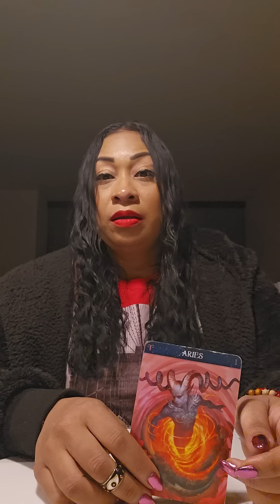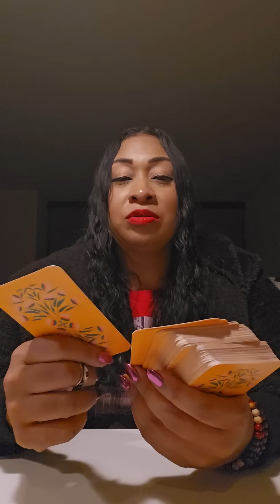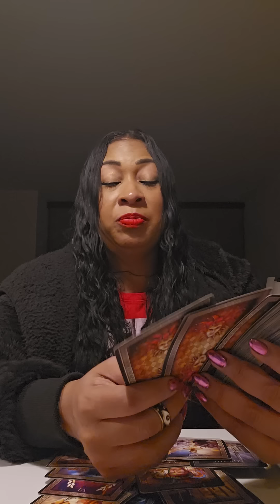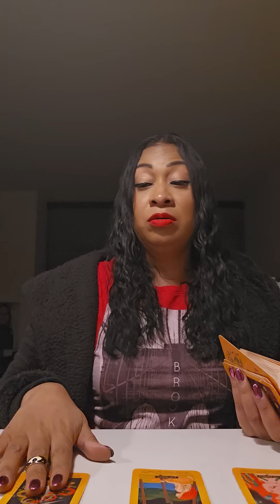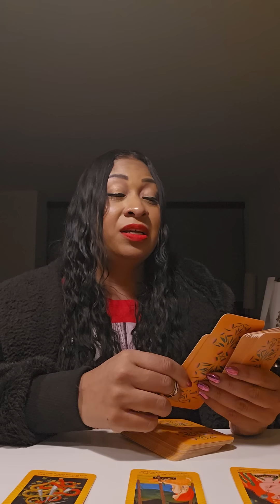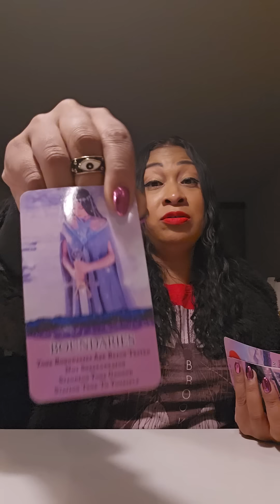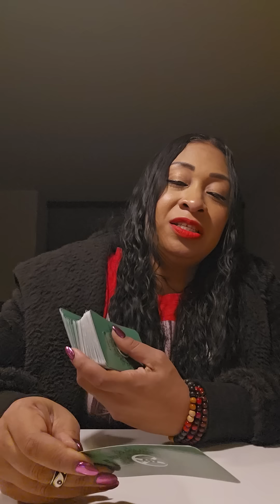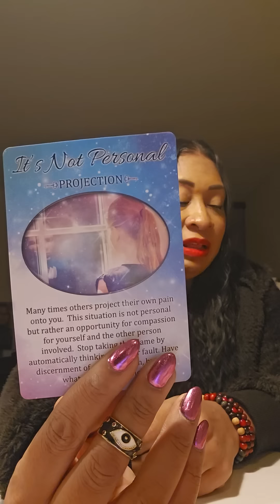POSSIBLE ARIES ♈️: YOU'RE THE FORBIDDEN FRUIT!!!🧿🙏🏽💪🏽👑⭐️🤑❤️💯🔥🔥🔥🔥🔥🔥🔥🔥🔥🔥🔥🔥🔥🔥